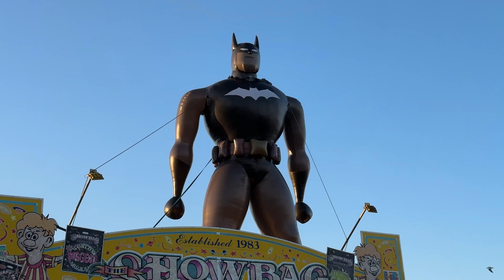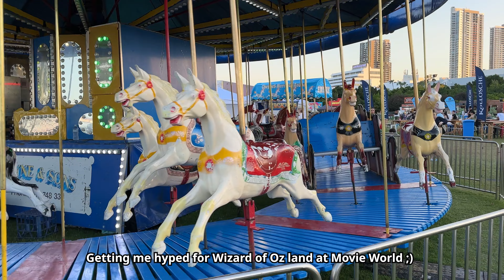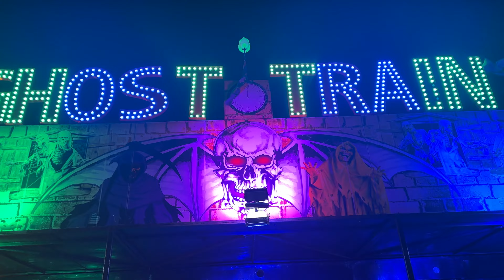Visiting The Gold Coast Show 2024! Rides, Shows, Crowds, & MORE!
Gold Coast Show 2024! Rides, Attractions & more! Join us as we visit the Gold Coast Show 2024 on its second day in the evening. We have a look around the grounds, checking out shows, food, and the ambience, before heading to the Fair / Carnival area to look at the RIDES! We also catch a glimpse of the Fireworks! Welcome to the Gold Coast Show Vlog 2024!

The show is similar to the Ekka up at Brisbane, with rides, shows, events, stalls, food, agriculture and lots more!

"The annual three day Gold Coast Show is a community-driven celebration of the agricultural history and diverse modern culture of Queensland’s second largest city. The event attracts over 120,000 visitors who come to enjoy the mix of city and country competitions, demonstrations and displays, free live entertainment, carnival atmosphere, rides and our famous fireworks.

The Show is generally held around the last week of August/first week of September over a Friday Saturday and Sunday. The Friday is a gazetted public holiday throughout the City and is known as ‘Peoples Day’." - Gold Coast Show Website

Gold Coast Show Rides:
The Beast
Cliffhanger
Star Flyer
Bella Vista Ferris Wheel
Matterhorn
Cyber Party
Sea circus Funhouse
Waveswinger
Crazy cars
The Twister
Tornado
Nitro Dodgems
Ghost Train
Alpine Express
Mini pirate ship
Santa Fe train
Auto racer spinning car
Orbiter
Paw patrol jumping castle
Dark ride
Hollywood drive speedway
Maze of mirrors
Rock and roll dodgems
Bungee trampolines
Bumper Boats
Jumbo slide
Monster truck ride
Walk on Waterballs

Filmed 31st August 2024